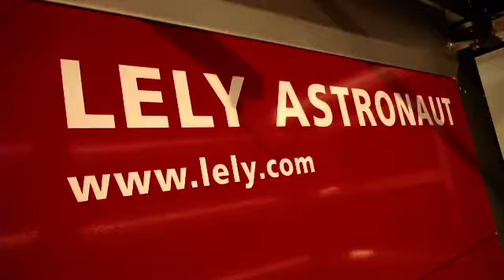Dojicí robot Lely Astronaut